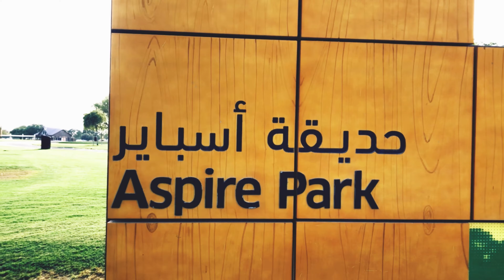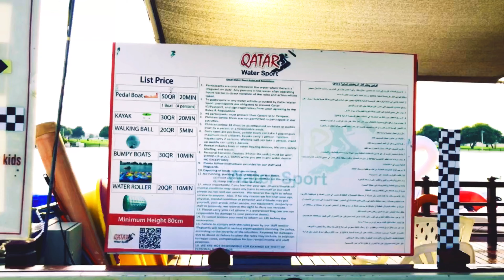Qatar water sports /Aspire Zone/ sport City in Qatar/ paddle boards/kayaks /bumpy board/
Qatar water sports